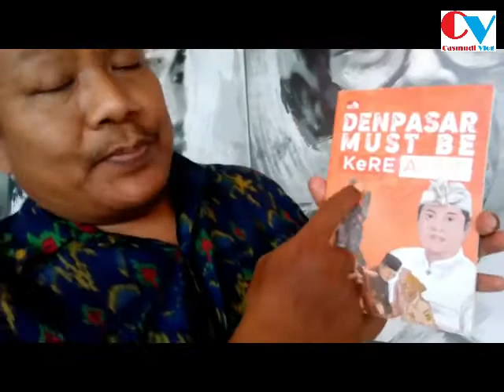FAKTA BARU WALIKOTA DENPASAR RAI MANTRA YANG TAK TERKUAK PUBLIK.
Bedah buku "Denpasar Must Be Kere Aktif" memberikan pemahaman fakta baru yang tak terkuak publik. Anda mesti tonton videonya sampai habis.